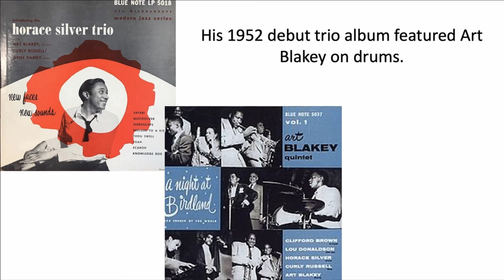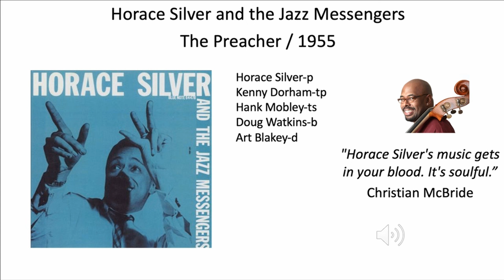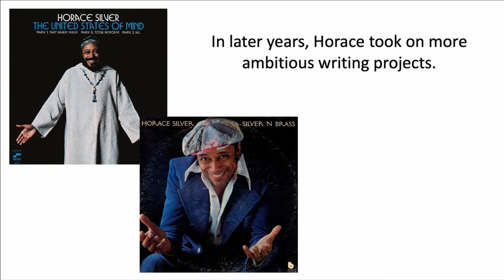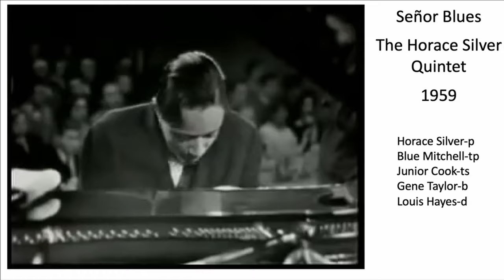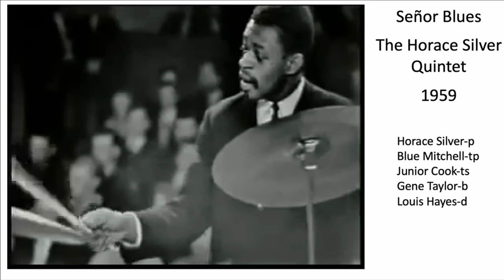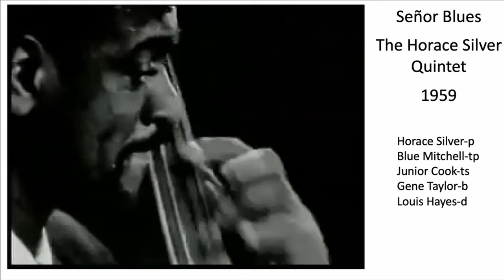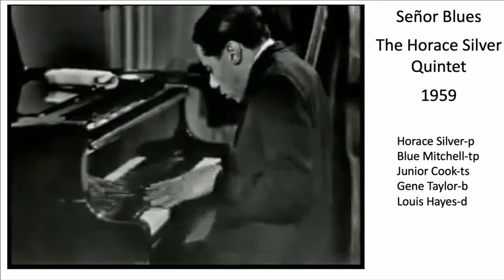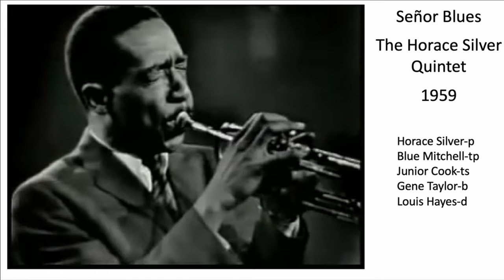HORACE SILVER (The Hard Bop Grandpop) Jazz History #55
One of Horace Silver’s later albums was titled The Hard Bop Grandpop. It was fitting as the pianist/composer led one of the quintessential hard bop groups for decades. His compositions had elements of gospel and folksongs from his native Cape Verde, and above all could be classified as ‘feel good’ music. Playing in the Horace Silver Quintet was a rite of passage for upcoming jazz stars; many a high-profile career was launched from his bandstand. Through it all, Horace was a magnanimous and much-loved central figure in jazz history. Bonus: The video features a cameo by Steely Dan.

The Jazz History series is a video adaptation of a PowerPoint presentation used to teach a university course. It traces the roots of jazz from Ragtime at the turn of the 20th century to jazz-rock fusion at the end of the 1960s. You’ll find a lot more videos like this one in the JAZZ HISTORY playlist on this channel. Here's the runaway favorite, ironically about one of the least well-known artists in the whole series, which I subtitled 'The greatest pianist you never heard'.